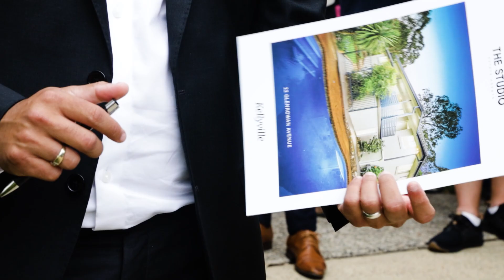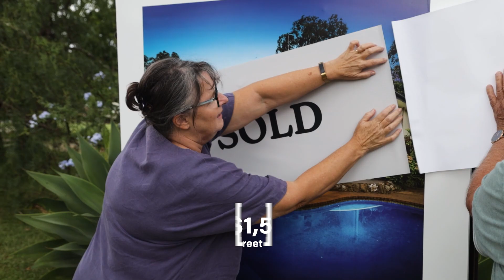Auction - 22 Glenrowan Ave Kellyville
Auction of 12 Glenrowan Avenue, Kellyville
Sold for $1,560,000 - 10 Registered Bidders.